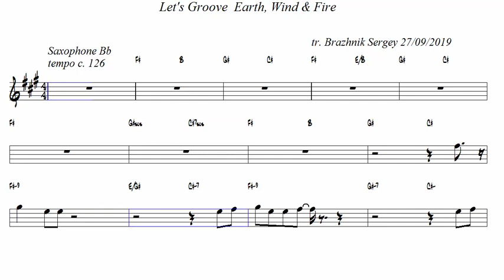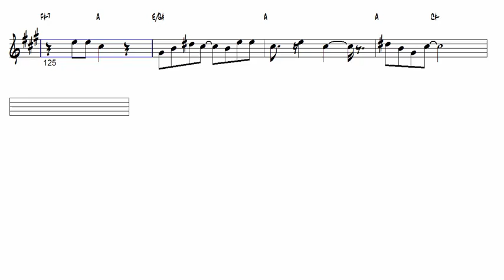Lets Groove Earth Wind Fire Tenor Sax